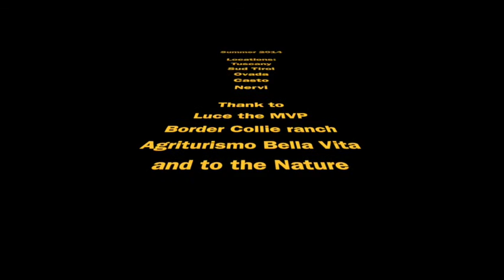Summer 2014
Questo video riguarda Summer 2014